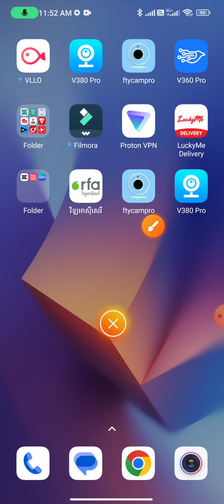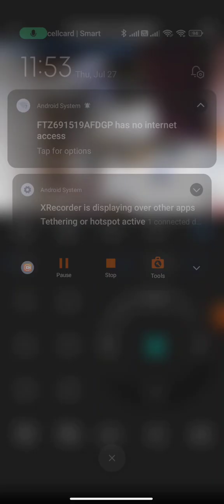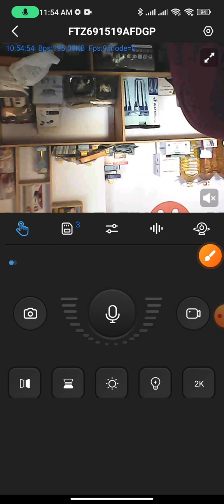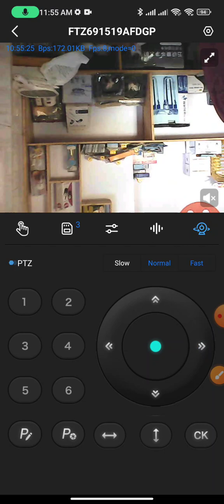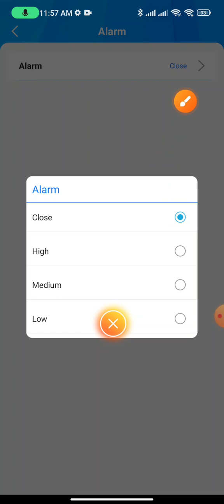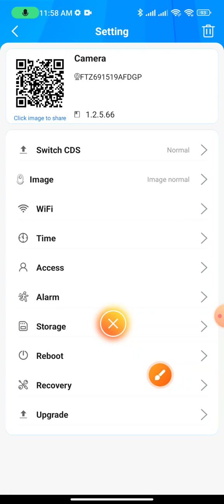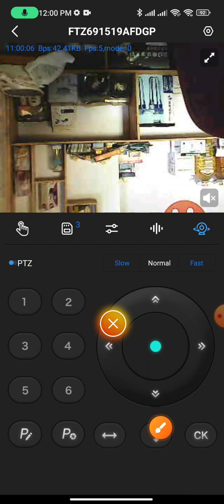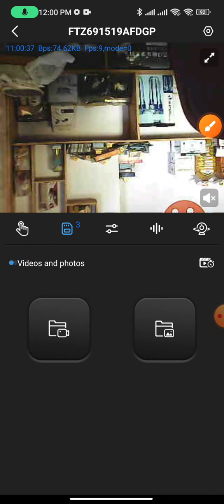Ftycampro camera spy asmr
How to use smart camera and some funtion of FTY Cam Pro